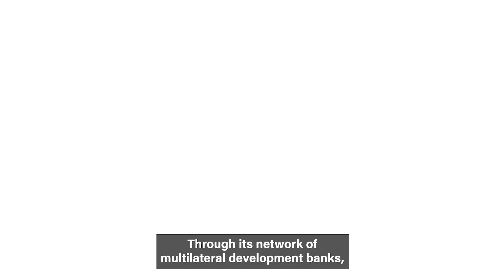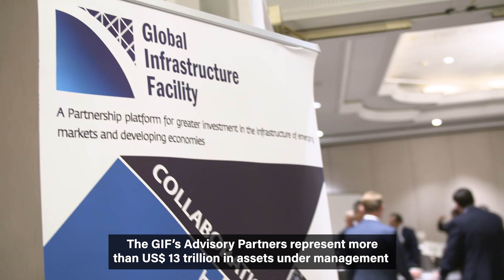Global Infrastructure Facility: Investing in Sustainable Cities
Low carbon, climate resilient infrastructure is critical to delivering sustainable economic growth and climate action. The Global Infrastructure Facility (GIF) provides end-to-end transaction advisory services to governments in developing countries to build pipelines of bankable, sustainable infrastructure programs and projects that are attractive to private capital. As a global collaboration platform, the GIF connects governments, multilateral development banks, private sector investors and financiers, and other infrastructure stakeholders to deliver climate-smart and trade-enabling infrastructure in developing countries.